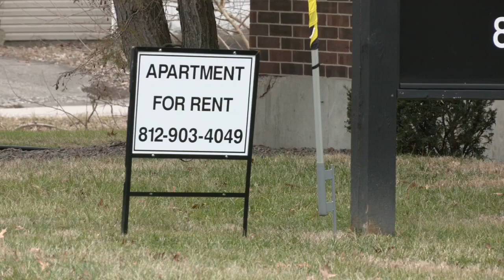New Albany committee advances proposed moratorium on new apartments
Elected leaders in New Albany believe the city should shift its focus on a different development in the coming months.